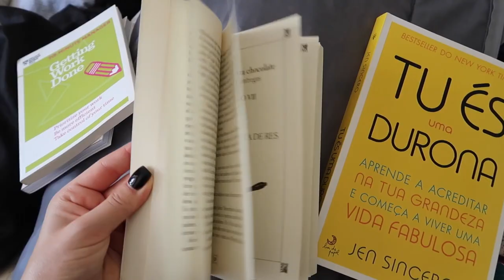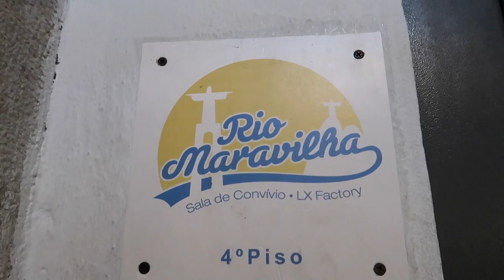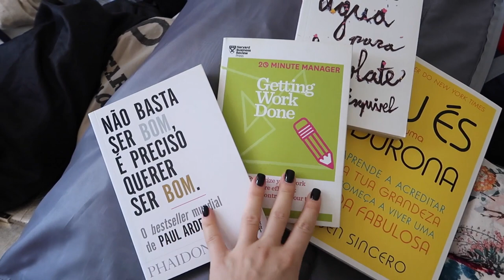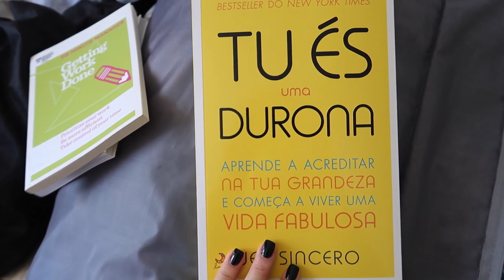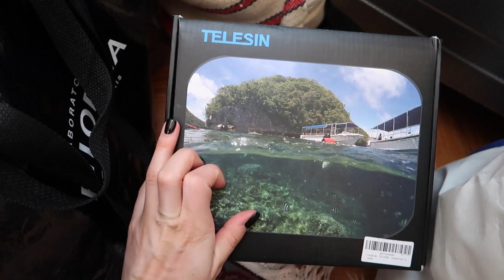WEEKLY VLOG #31 NÃO COMPREM ESTE VESTIDO! + O QUE LEVO NA MALA DE FÉRIAS | Alice Trewinnard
Volteiiiii! Muitos me perguntavam por onde andavam os weekly vlogs, mas cá estão eles de volta! Fui de férias, malta! Mas cá estouuuu. Espero que gostem!

SUBSCREVE O MEU CANAL E ATIVA AS NOTIFICAÇÕES

SIGAM-ME AQUI!

CONTACTOS

Muito obrigada por assistirem e pelo apoio constante, por subscreverem e por todos os gostos e comentários. Não há melhor motivação que saber que sou capaz de vos inspirar e ajudar de alguma forma. Continuem comigo nesta aventura no youtube!

Beijinhos,

Alice